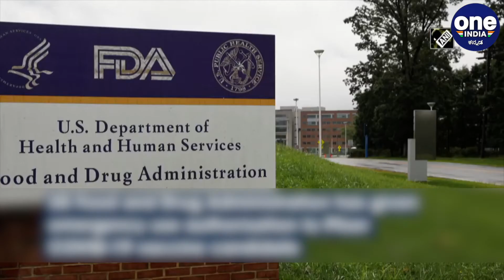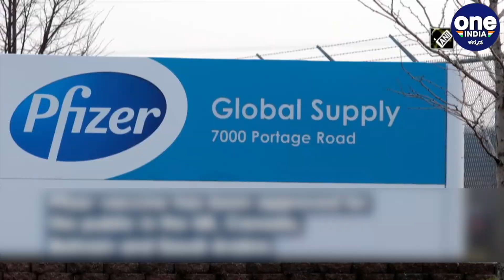24 ಗಂಟೆಯೊಳಗಾಗಿ ಅಮೆರಿಕನ್ನರಿಗೆ ದೊರೆಯಲಿದೆ Pfizer vaccine | America | Oneindia Kannada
ಬಯೋಎನ್‌ಟೆಕ್‌ನ ಫೈಜರ್ ಕೊರೊನಾ ಲಸಿಕೆಯ ತುರ್ತು ಬಳಕೆಗೆ ಅಮೆರಿಕ ಆಹಾರ ಮತ್ತು ಔಷಧ ಆಡಳಿತ ಒಪ್ಪಿಗೆ ನೀಡಿದೆ.

The US green lighted the Pfizer-BioNTech Covid-19 vaccine late Friday, paving the way for its imminent rollout across the country, with President Donald Trump promising the first immunizations would take place "in less than 24 hours.